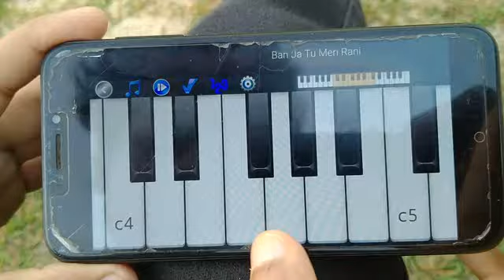Assamese wedding song on mobile piano # please support me